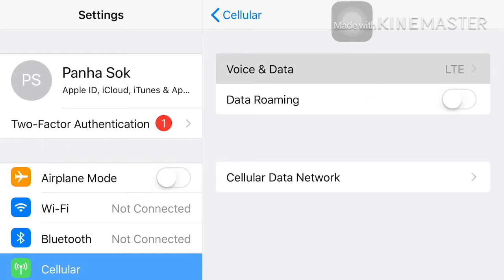To day gusino game Mobile legends bang bang 👍👍👍